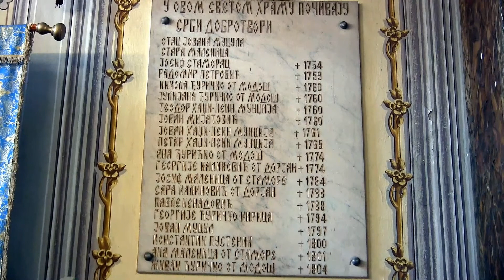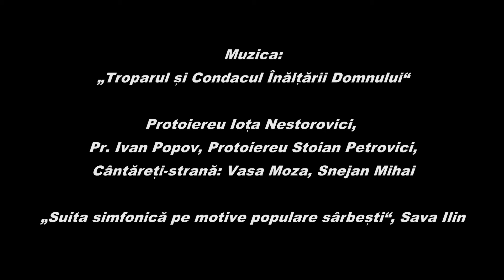Саборна црква у Граду-Темишвар/Бели багрем|Catedrala Ortodoxă Sârbă-Cetate/Beli Bagrem/Băgrinul Alb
КУЛТУРНО УДРУЖЕЊЕ Бели багрем: Српска Саборна црква у Граду (10’42’’)/Kраткометражни документарни  документарни филм/Темишвар, 2015.÷2018
ASOCIAȚIA CULTURALĂ  Beli Bagrem/Băgrinul Alb Catedrala Ortodoxă Sârbă din Cetate (10’42’’)/Film documentar documentar de scurt metraj/ Timișoara, 2015.÷2018

Постављени краткометражни документарни филм јесте део пројекта „Српске богомоље у Темишвару и околини“ Културног удружења Бели багрем, Темишвар, Румунија, рађен у раздобљу 2015. – 2019. година, саборно, у партнерству са:

Српском православном епархијом темишварском

Реализација:
Концепт, режија: Љубица Попадић
Сценарио: Стеван Бугарски, Љубица Попадић
Уметничко осмишљавање: Љубица Попадић, Виктор Попа
Појање: протојереј Јоца Несторовић, протонамесник Иван Попов, појци Васа Моза, Снежан Михај
Текст читаo: протојереј Јоца Несторовић
Симфонијска свита по српским народним мотивима, Сава Илин
Изводи Камерно-симфонијски оркестарски пројекат „Бездан“ Белог багрема
Диригент: Петар Ошаницки
Музичко вођство: Миленко и Ненад Лукин
Концерт-маестро: Нада Петров-Мунтеану
Сниматељ, монтажа: Виктор Попа
Тон мајстор: Сорин Барка

Filmul documentar de scurt metraj postat este parte a proiectului „Lăcașurile de cult sârbești din Timișoara și împrejurimi“ realizat de către Asociația Culturală Beli Bagrem/Băgrinul Alb, Timișoara, pe perioada anilor 2015 – 2019, sobornicește, în parteneriat cu:

Episcopia Ortodoxă Sârbă de Timișoara

Realizatori:
Concept și regie: Liubița Popadici
Scenariu: Stevan Bugarschi, Liubița Popadici
Concepție artistică: Liubița Popadici, Victor Popa
Cântare bisericească: protoiereul Ioța Nestorovici, părintele Ivan Popov, cântăreții în strană Vasa Moza, Snejan Mihai
Lectura textului: protoiereul Ioța Nestorovici
Poiectul orchestral cameral-simfonic „Bezdan” al Băgrinului Alb
Conducere muzicală: Milenco și Nenad Luchin
Dirijor: Petru Oschanitzky
Concert-maestru: Nada Petrov-Munteanu
Imagine, montaj, postprocesare: Victor Popa
Maestru de sunet: Sorin Bârcă